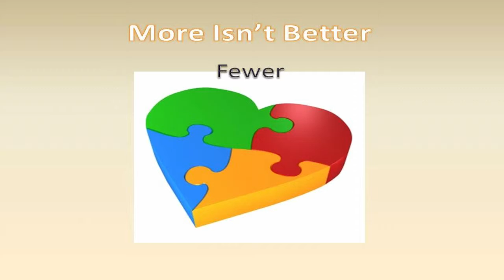Video 16 -- "More Isn't Better" at Breast Cancer Charity Fundraisers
The how to and style video 16 of our 30 video suite is titled, "More Isn't Better" at Breast Cancer Charity Fundraisers by SIGnaShirt Specialties Promotional Fundraisers.

View SIGnaShirt Promotional Fundraisers complimentary how to Breast Cancer Charity "30 Video Suite" The perfect Breast Cancer Charity fundraiser information channel for all your Breast Cancer Charity Promotional Fundraiser Events!  Including SIGnaShirt Specialties custom Breast Cancer Charity fundraiser shirts and craft kits you design online.

WHOLESALE Breast Cancer Charity pricing today on our Breast Cancer Charity Fundraiser 'Custom Branded' Shirts, Craft Kits, Creativity Kits and promotional products, all branded with your Breast Cancer Charity Logo at...